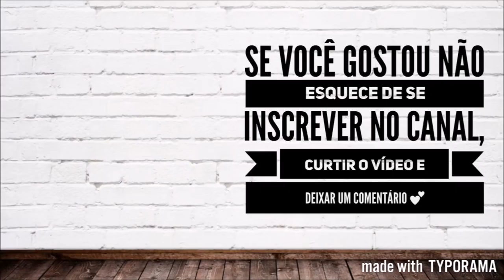VOCÊ QUER MOTIVAÇÃO? ASSISTE ESSE VÍDEO!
Vídeo que tanto me pedem no instagram agora aqui no canal! Dicas para se manter motivado!
Se gostarem não esqueçam de curtir e comentar! Se não vou achar que não gostaram :(